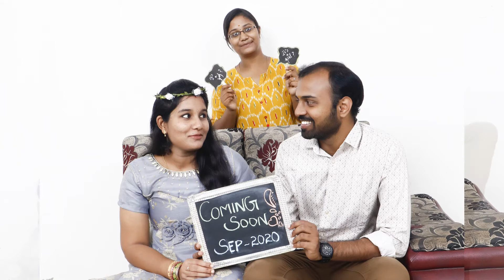Kousik Krishnaraj❤️Ashwitha | Maternity Ceremony | Pollachi, Coimbatore | Shri Balaji Photo House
Shri Balaji Photo House Pvt Limited Since 1986
A portrait From “Shri Balaji Photo house Pvt Limited” is undoubtedly a piece of Art. Rare, precious and one of a kind. Something for you to cherish and others to envy.
The saga of creating not just photographs but lasting impressions commenced FOUR decades ago and it’s both humbling and a matter of pride for team “Shri Balaji Photo house Pvt Limited” to be known as the best in photography,Videography and all Stuffs Related to Photo and Video. It is one of the Market leader in Photography with a Wise Name Spreading it's Standard across the world Internationally.
“If one is looking for, state of the art technology, creativity, love for photography, unparalleled commitment to quality and world class professionalism, “Shri Balaji Photo house Pvt Limited” will be a one stop shop for all this and more OVER Quality is GUARANTEED”.